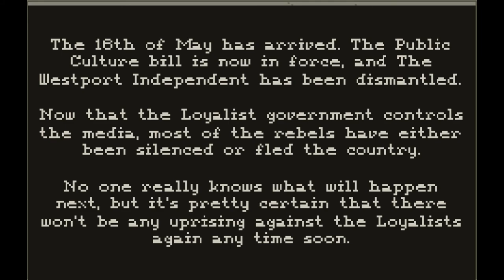The Westport Independent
In The Westport Independent you play as a newspaper that has to decide what to censor and what not to censor to please the loyalist government. It's pretty straight forward with being truthful, raising the black bar, and the white bar raising fro, well, essentially the same thing.